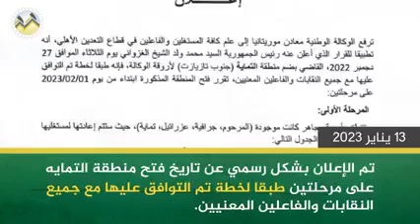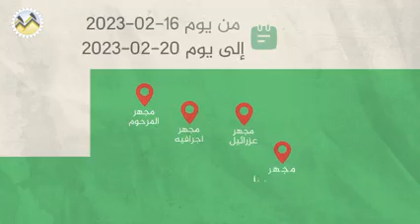اهم إجراءات معادن لتنفيذ قرار رئيس الجمهورية حول منطقة التمايه